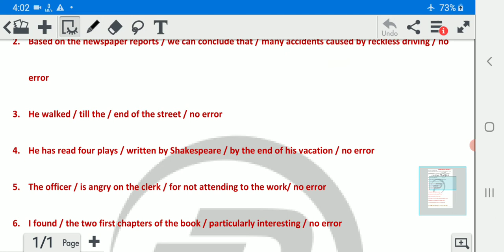COMMON ERROR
this is the best way to know how to crack the examination of SSC CGLE CHSL CPO MTS IBPS IB CAT MAT XAT AIR FORCE ETC With the help of V.N.DESHMUKH(Specialist of SSC ENGLISH)